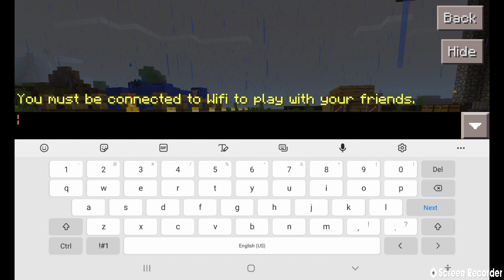My Seed In Craftsman Multiplayer Will Be In Friday